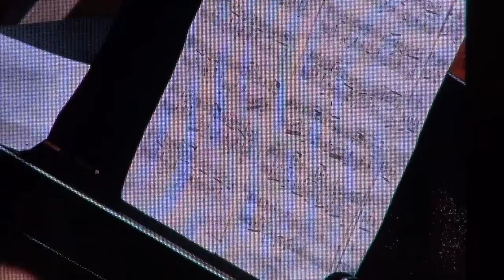Roberto Bravo Almendral San Felipe - 2016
Concierto en conmemoración
de los 200 años del Paso
del Ejército Libertador
- Dirección Cultural, Sergio Jara Catalán